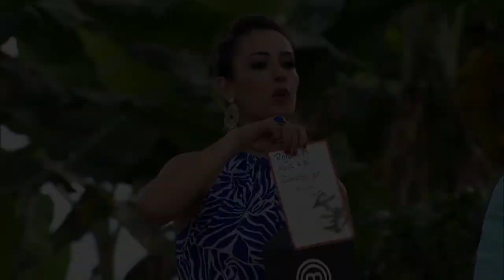El extractor de Doña Clarita | MasterChef México 2016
MasterChef México 2016

MasterChef México regresó este 2016 más exigente que nunca. Descubre quién será el mejor cocinero de México en la cocina más famosa del mundo. Tv Azteca